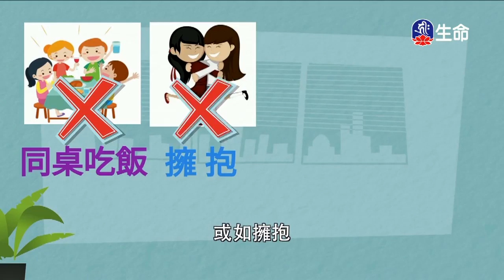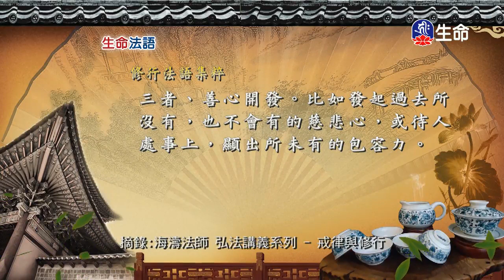生命法語(501)-1_生命法語_(lifetv_20200303_17:00)